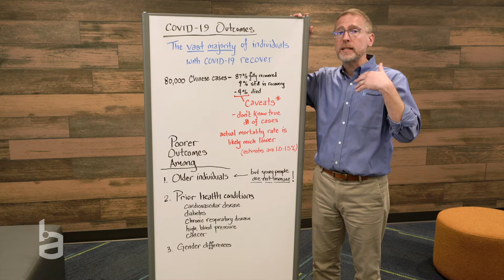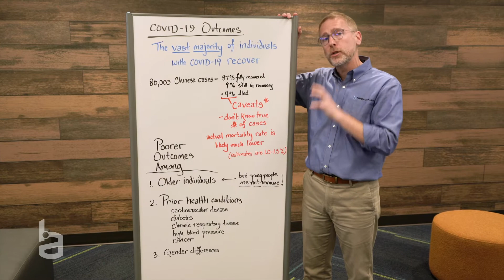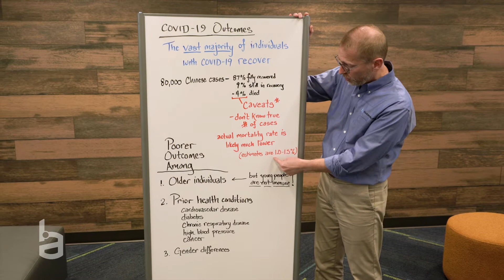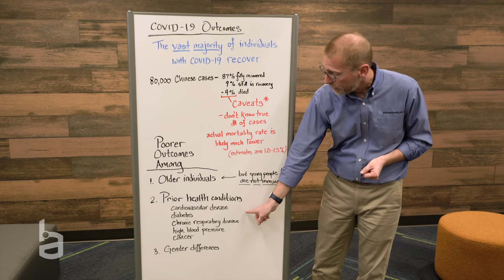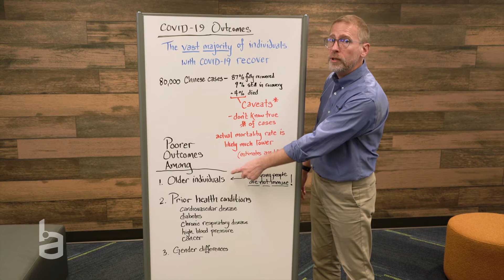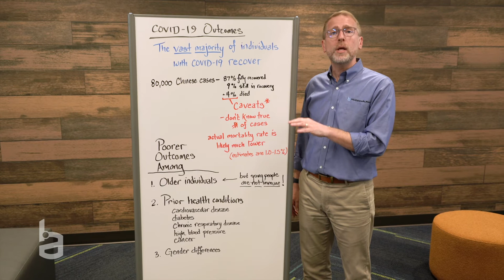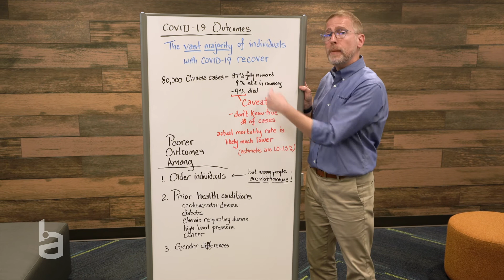Shareable Science Beyond The Blog: COVID-19 Outcomes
In this video Neil Lamb, PhD, walks us through the data regarding patient outcomes of individuals with COVID-19.

The content in this video was filmed on March 22 and reflects data given to that date.